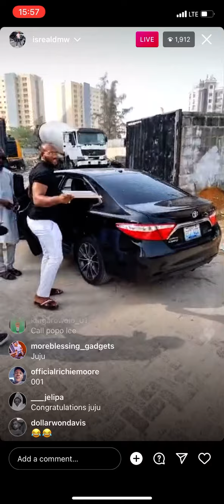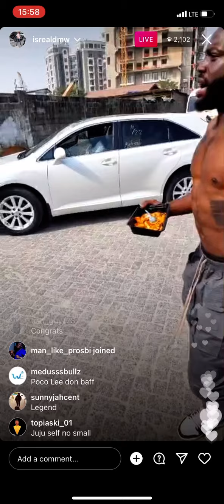Davido gifts his Personal Logistics Manager Isrealdmw a Car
Davido Gifts Israel Dmw a car For his loyalty towards him